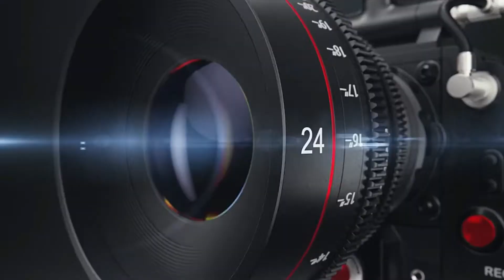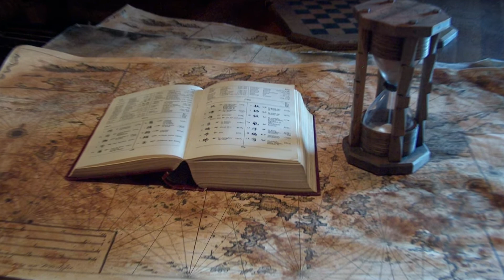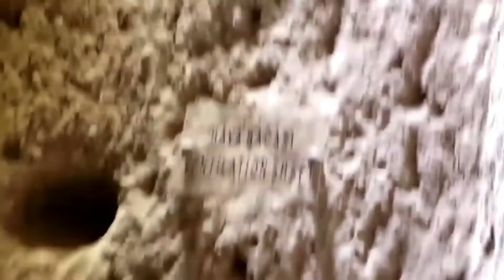তুরুস্কে মাটির নিচের ১৮ তলা রহস্য শহর ডেরিংকুয়ো | Underground Mysterious City Deringkuya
তুরুস্কে মাটির নিচের ১৮ তলা রহস্য শহর ডেরিংকুয়ো | Underground Mysterious City Deringkuya. Dear visitors, in today's event, we have highlighted a mysterious city in Turkey. Which is 2000 years old and has 16 floors. Everything in a city there had infrastructure. I have highlighted all these stem factories on our YouTube channel "Durdrisso". However, our arrangement is completely imaginary And collected. So if for some reason the content of today's event coincides with someone's life, we will not be at all responsible for it. Because our organization is for entertainment only. But we are sincerely sorry for that. I hope you like it.

 @Bogurar Adda
 @Bogura Network
 @Great Indian Comedy
 @BANGLA COMEDY
 @Bangla Comedy
 @Hossain Tech
 @Elias Hossain
 @Funny Videos
 @Comedy video zindabad
 @Shemaroo Comedy
 @Nagorik TV
 @Team with Susmoy
 @News BD
 @iTech BD
 @Jamuna TV
 @SOMOY TV
 @Oxygen Motivation
 @প্রহেলিকা
 @Sapan Ahamed
 @Secret of Health and Beauty
 @Success Window
​ @Explore Bangladesh - Nature, Food & Culture
​ @Panorama Documentary